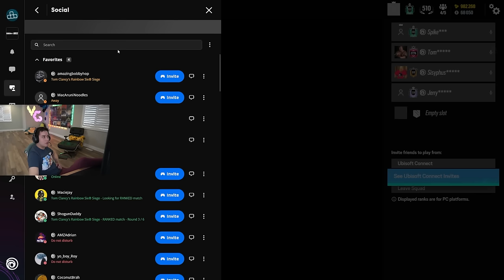UBISOFT KEEPS REMOVING HIDING SPOTS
PLEASE STOP, LET US HAVE FUN